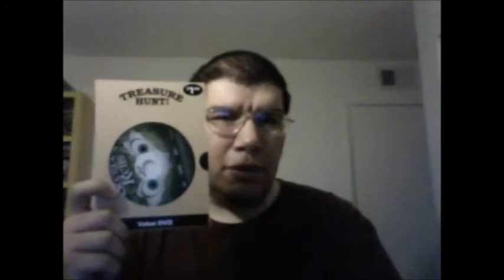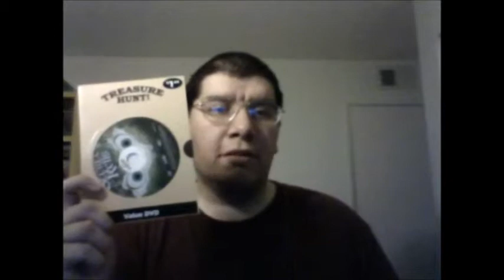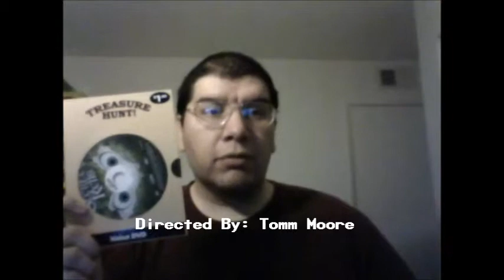The Secret of Kells (2009): Joseph A. Sobora's Movie Review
My Movie Review of "The Secret of Kells" (2009).
Starring: Brendan Gleeson, Evan McGuire, Christen Mooney & Mick Lally.

Written By: Tomm Moore (Based on the original story) & Fabrice Ziolkowski. Directed By: Tomm Moore & Nora Twomey.